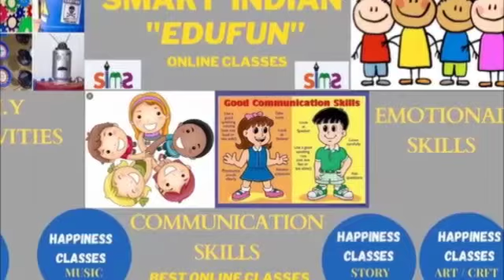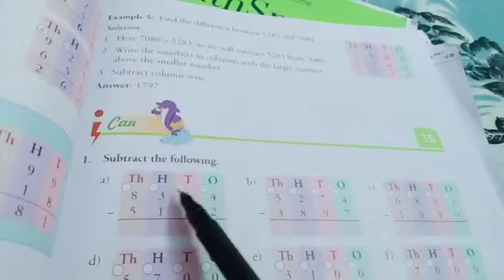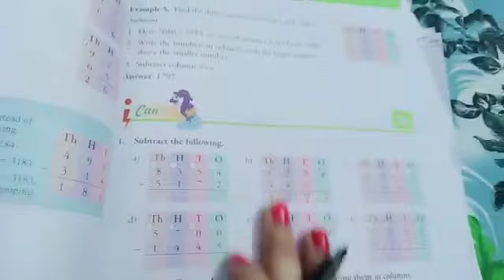Class 4th maths chapter 3 ex 3B